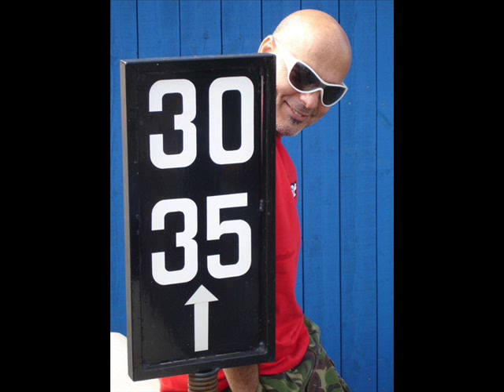1990 - SODA STEREO - REMIX - PSEUDO VIDEO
Más información
Escucha música sin anuncios con YouTube Premium
Canción
1990 (Mil Nueve Noventa)
Artista
Soda Stereo
Álbum
Obras Cumbres (Parte 2)
SME (en nombre de RCA Records Label); Peermusic, Rumblefish (Publishing), LatinAutor - PeerMusic, UNIAO BRASILEIRA DE EDITORAS DE MUSICA - UBEM, LatinAutor, LatinAutorPerf, ASCAP y 3 sociedades de derechos musicales